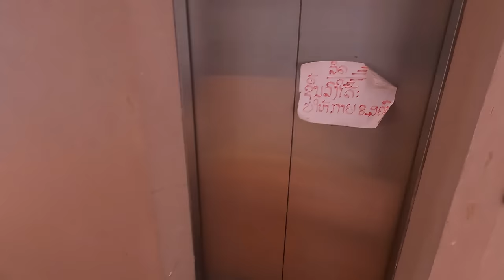Welcome to Laos' Most Unappealing City | Back Roads & Hmong Villages E20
This city gets lots of tourists but it's mainly for one thing. If it wasn't for that, there'd be little reason to travel here...